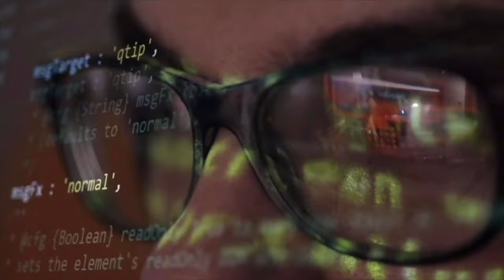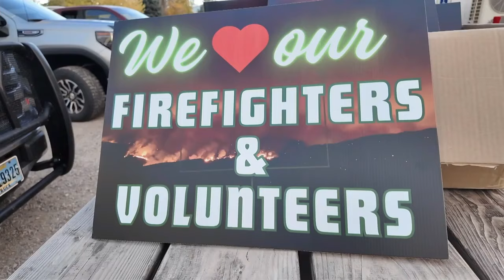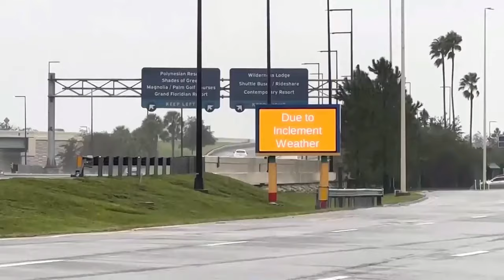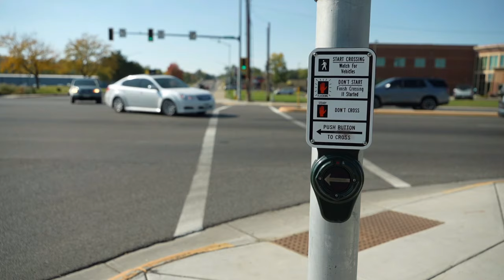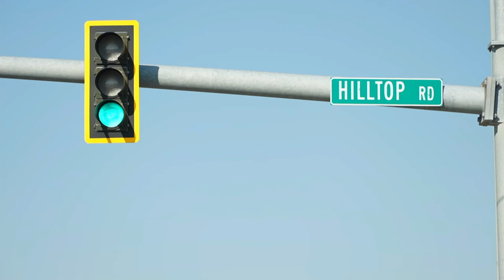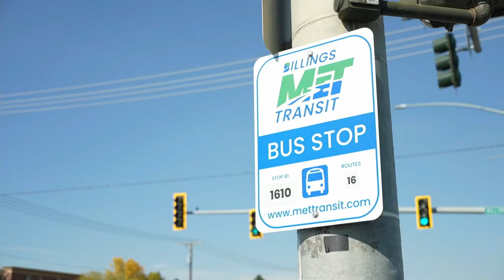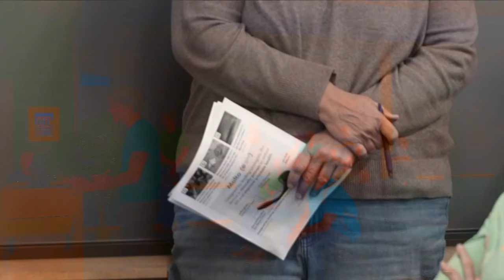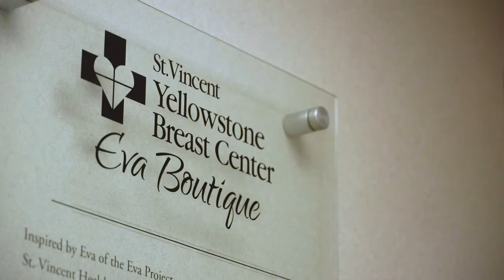MTN 10 o'clock News on Q2 with Casey Conlon 10-9-24